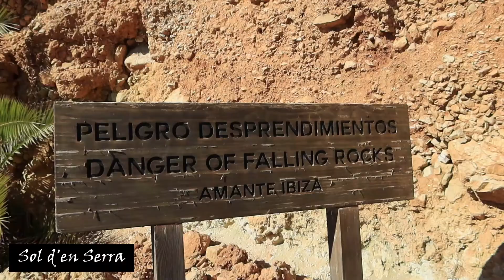Ibizas schönste Strände: Sol d'en Serra (Ostküste)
Sol d’en Serra liegt zwei Kilometer südlich von Santa Eulalia entfernt, gleich hinter Cala Llonga. Es ist eine offene Bucht, die von Klippen umgeben ist. Sie befindet sich an einer bewaldeten Felsenklippe, es ist sehr ruhig und gemütlich dort. Viele Yoga-Liebhaber meditieren morgens am Strand. Der Strand ist schmal und felsig, es gibt nur wenig Liegemöglichkeiten. Das Wasser ist kristallklar, eignet sich aber nicht für Familien mit kleinen Kindern, da der Zugang zum Wasser erschwert ist. Die Bucht eignet sich besonders für Pärchen, da es ein romantischer Ort ist. Oberhalb befindet sich der Amante Beach Club, eines der bekanntesten Beach Restaurants auf Ibiza. Von dort aus kann man die Atmosphäre am besten genießen. Im oberen Bereich befindet sich ein eigener Sandbereich mit Liegen und Strandbetten. GOOGLE MAPS

Hier können Sie das Ibiza-Strände-Buch von der IBIZA KURIER-Chefredakteurin Friederike Diestel (“Ibizas schönste Strände - Alles, was man für einen gelungenen Ausflug ans Meer wissen muss”) auf AMAZON bestellen

Sie möchten mal reinschnuppern? Drei Zeitungsausgaben KOSTENFREI zum Probelesen hier herunterladen

Ihnen gefallen unsere Beiträge und Videos? Dann freuen wir uns über Ihre Unterstützung! Hier geht es zur Redaktionskaffeekasse

Lokale Politik, Wirtschaft, Kultur und Events - in der Lokalzeitung für Ibiza und Formentera in deutscher Sprache finden Sie aktuelle und unabhängige Berichterstattung über die Pityusen mit interessanten Nachrichten, Artikeln, Interviews und Reportagen. Im IBIZA KURIER finden Sie nicht nur nützliche Tipps, Ratgeber-Infos zu den Themen Immobilien, Business oder Investment, sondern auch aktuelle Übersichten über Strände, die besten Restaurants, Bars und Diskotheken sowie Ausgeh- und Literatur-Tipps, Lifestyle, Mode, Wellness und Gesundheit, Kunst-Events und Sehenswürdigkeiten. Nicht nur deutsche Kunden sind unsere Leser, sondern ebenfalls viele Österreicher sowie die am stärksten wachsenden Leser-Segmente: Schweizer und Holländer. Nicht außer Acht zu lassen ist das rasante Wachstum des Vertriebs der Online-Zeitung, der seit März 2020 über 400% an Zuwachs gewinnen konnte.

Sie möchten den die Zeitung PROBELESEN? Drei IK-Zeitungsausgaben KOSTENFREI hier herunterladen (PDF)